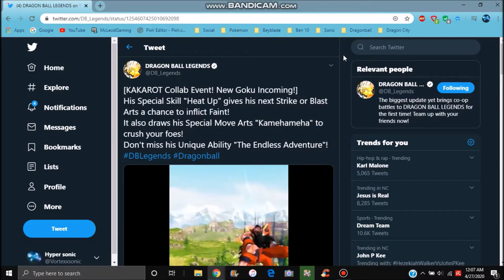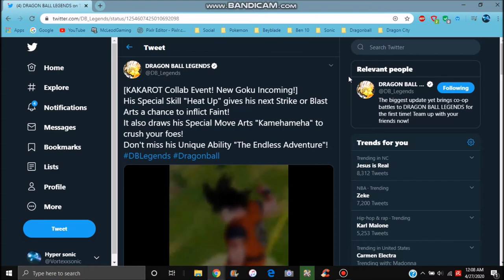I DID NOT EXPECT THIS A NEW DBZ KAKAROT GOKU IS COMING TO LEGENDS DB Legends